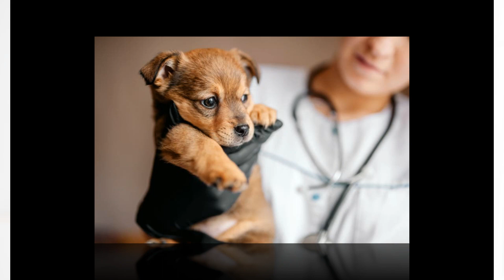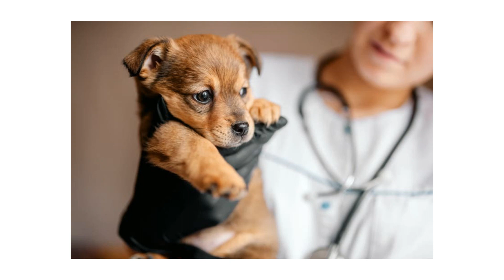Heartwarming Story: Puppy Returned to Shelter 11 Times Finds Forever Home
In the world of animal shelters, there are countless stories of resilience and redemption, and this one is truly special. Meet the adorable puppy who captured the hearts of shelter staff but faced rejection time and time again. Little did they know, this sweet pup's journey would inspire an entire community.

In this heartwarming video, we dive into the touching tale of a puppy who was returned to the shelter a staggering 11 times. Each return was a blow to the staff who had grown attached to this lovable furball. But amidst the disappointment, they refused to give up hope.

As the staff closely observed the pattern of returns, they began to realize that there was more to this story than meets the eye. They discovered a common thread connecting each return, shedding light on the challenges facing both the puppy and potential adopters.

Through dedication and perseverance, the shelter staff embarked on a mission to find the perfect forever home for their resilient pup. Their efforts paid off when they finally found a family who understood the puppy's needs and was committed to providing the love and care it deserved.

Join us as we witness the heartwarming moment when the puppy, once deemed unadoptable, finally finds its forever home. Through tears of joy and wagging tails, this story serves as a reminder of the power of compassion and the resilience of animals.

Prepare to be inspired as we share the touching journey of a puppy who overcame adversity and found a place to call home. Don't miss out on this uplifting tale that will warm your heart and restore your faith in humanity. Watch now and join us in celebrating the magic of adoption and the bonds that unite us all.
1.
2.
3.
4.
5.
6.
7.
8.
9.
10.
11.
12.
13.
14.
15.
16.
17.
18.
19.
20.
21.
22.